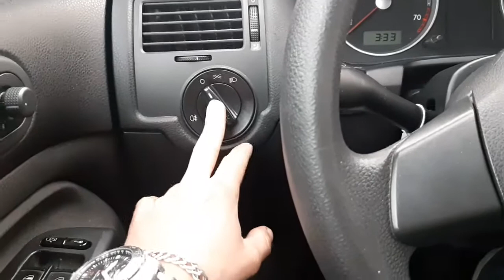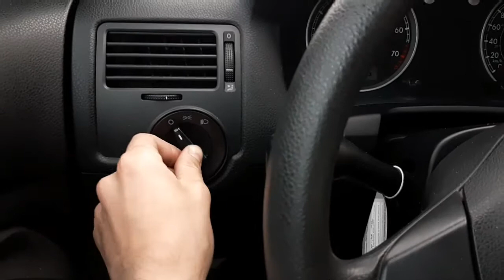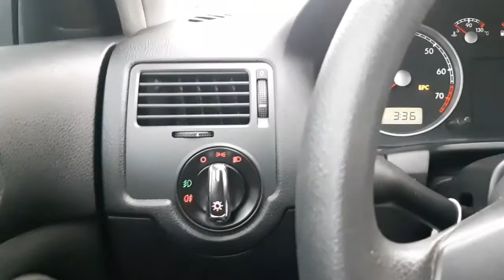Como poner euroswitch en el jetta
Un pequeño cambio para el sistema de luces del jetta

Encuentra todo lo que necesitas para tu auto en Shift Car Service